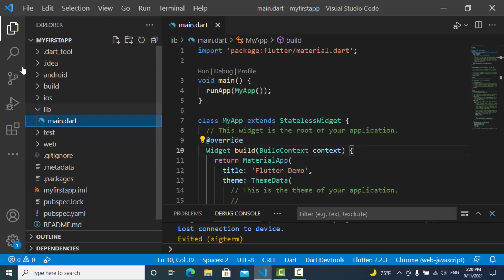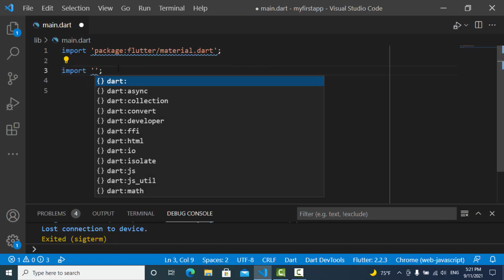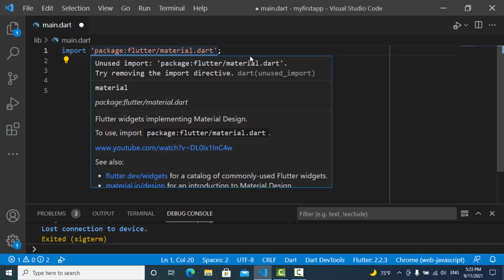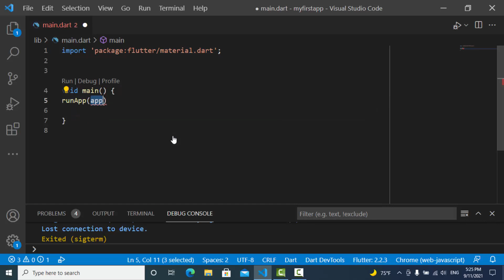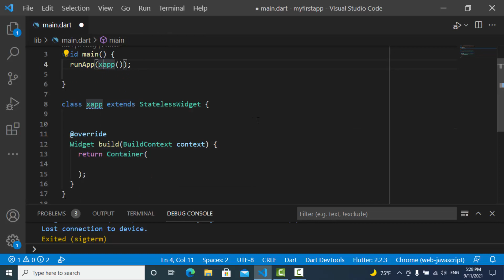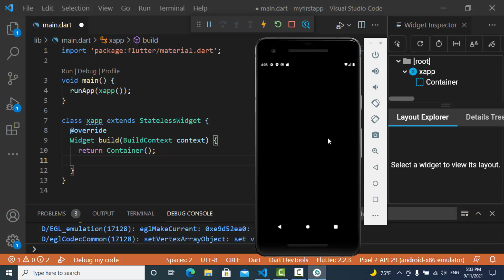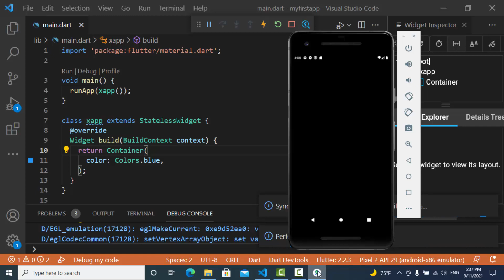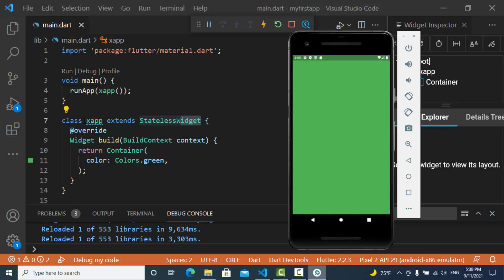كورس flutter || المحاضرة 6 || what's main file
حانبداء بمشيئة الله كورس تطوير تطبيقات الجوال باستخدام flutter الكورس دة لا يحتاج الى خبرة سابقة فى فى برمجة flutter  لان الكورس حاياخدك من نقطة الصفر الى الاحتراف  الكورس حايكون عملى وحايتم تنفيذ اكثر من مشروع حقيقى باستخدام flutter
تطوير تطبيقات الجوال